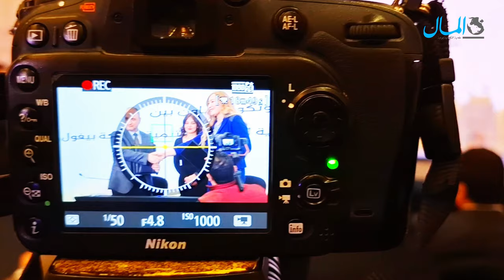بـ 200 جنيه سنويًا.. «الجمهورية الجديدة» تطلق كارت بخصومات في مجالات متعددة بالتعاون مع جهات حكومية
بـ 200 جنيه سنويًا .. «الجمهورية الجديدة» تطلق كارت لجميع فئات الشعب بخصومات كبيرة في مختلف المجالات بالتعاون مع العديد من الجهات الحكومية